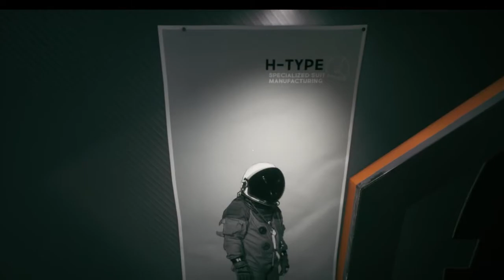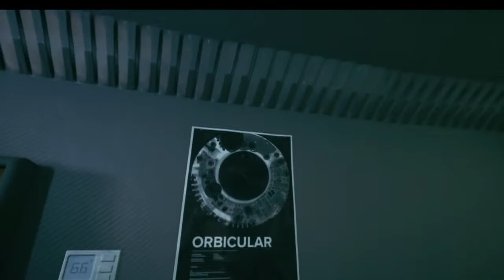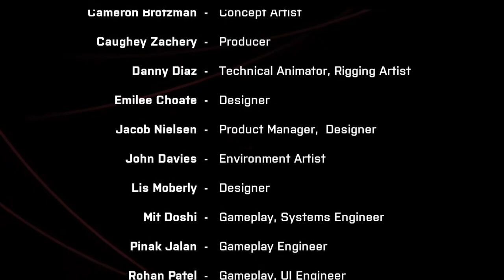Spooky moon base! {We Went Back//Full Play Through}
Please leave your criticism in the comments below! I want it!